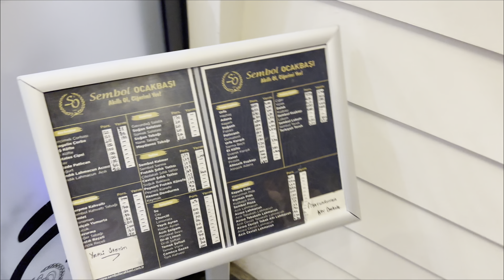İstanbul'un En İyi Ciğercilerinden Biri ( Bize Göre En İyisi ) | SEMBOL OCAKBAŞI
Herkese merhaba,

Bugün ;
Urfa'dan "AKILLI OL CİĞERİMİ YE" sloganıyla yola çıkan ve İstanbul'a kadar uzanan,  müthiş lezzetleriyle İstanbul'un sevilen mekanı Sembol Ocakbaşı'ndayız. Eşsiz mezeleri, ocakbaşı çeşitleri ve kebaplarıyla ayrıca muhteşem manzarasıyla harika bir yemek deneyimi yaşadık. Siz de bu özel mekanı keşfetmek ve lezzet dolu bir yolculuğa çıkmak istiyorsanız , videomuzu kaçırmayın.